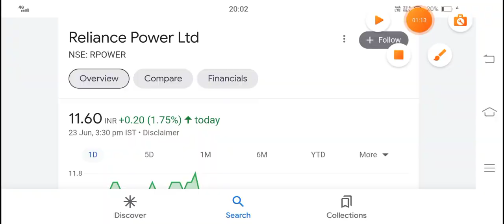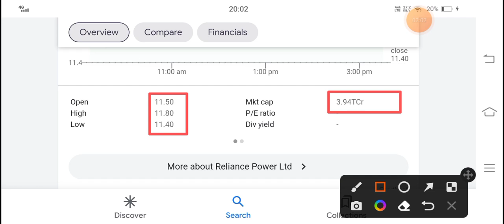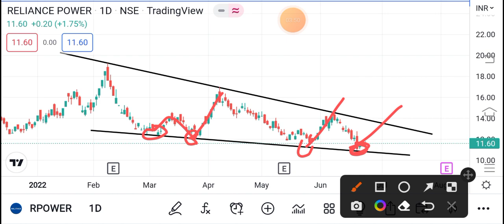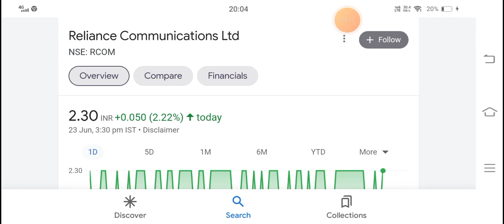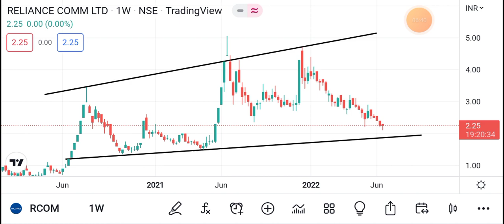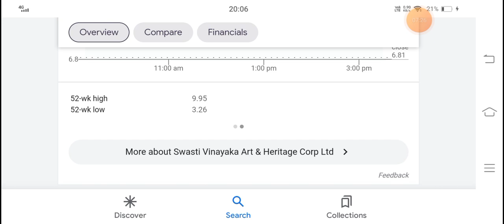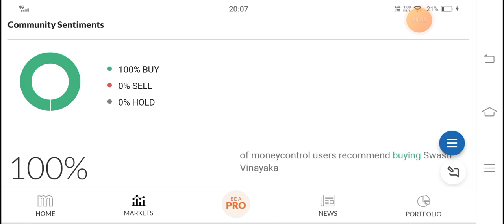rcom latest news today I rcom share latest news today I rpower share news | Penny Stock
rcom jio deal,reliance jio news,rcom assets,rcom latest news today,rcom lower circuit,rcom today lower circuit,rcom jio rcom share latest update in hindi,rcom share buy,rcom

share price,rcom share targetrcom news today,rcom

share analysis,rcom share new target,rcom

बाजार का सबसे बड़ा बाजार का सबसे बड़ा

Best Company Stock Marke Best Company Stock Market
best copany stock market

bestcopanystockmarket r power share latest news

r power

r power latest news in hindi

r power analysis

r power share today r power share

r power stock price

r power latest news reliance power stock advice

reliance power

reliance power today news reliace power stock

rcom share latest nwes today

reliance capital share latest news yes bank latest news

yes bank taday share price

ruchi soya latest nwes

ruchi soya stock price urja globle latest news

uttam value steel latest news

adag shares

adag shares latest news

best share to buy in adag pack

Reliance infrastructure share latest news and analysis Reliance infra share price target

Reliance infra stock latest updates

Reliance power share Reliance power latest news and updates

Reliance Communication share analysis and latest

updates

rpower share news reliancepower share latest news

Reliance Power share high price

Relaince power share low and high price

Reliance power share support and resistance level

price

R power share news in hindi

online bussines

agr hearing

agr news

rcom share,rcom share news,rcom share latest

share latest update in hindi,rcom share buy,rcom

news,reliance share price,rcom share targets,rcom

share results,rcom news today,rcom share analysis,rcom share new target,rcom news,reliance